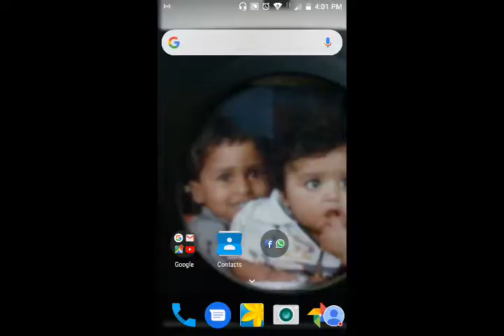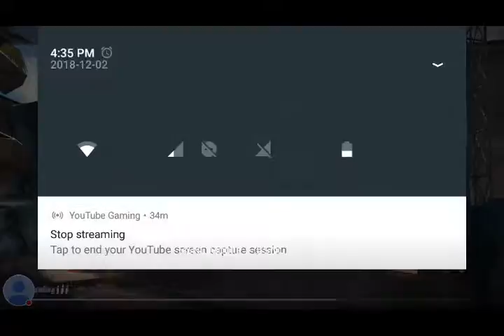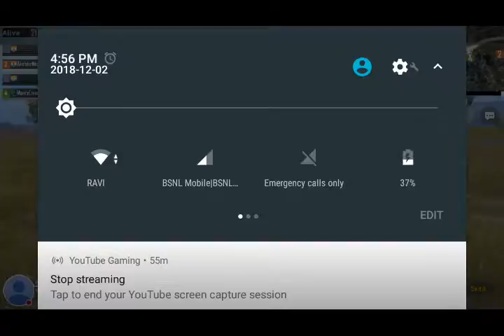My PUBG MOBILE Stream